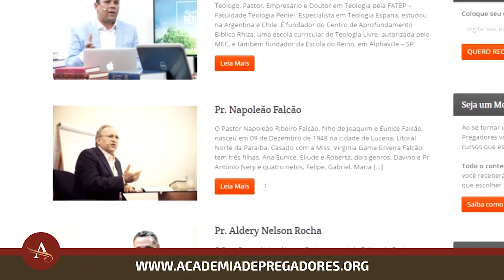Gideões 2018 | Pr. Jefferson Souza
Mensagem do Pastor Jefferson Souza no 36º Congresso Internacional de Missões organizado pelo Gideões Missionários da Última Hora na cidade de Camboriú/SC em abril de 2018.
Tema: Perdas Sim, Derrotas Jamais
▷ ESCUTE O GIDEÕES MISSIONÁRIOS
▷ FALE CONOSCO
▷ CONTRIBUA COM O GIDEÕES MISSIONÁRIOS
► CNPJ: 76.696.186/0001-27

▷ BANCO ITAÚ
▷ CAIXA FEDERAL
- Agência: 0921 | Conta Corrente: 89-4 | Op. 003
▷ BANCO BRADESCO
- Agência: 0332-8 | Conta Corrente: 17699-0
▷ BANCO SANTANDER
- Agência: 3872 | Conta Corrente: 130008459
▷ PROJETOS MISSIONÁRIOS
▷ OBRAS SOCIAIS
▷ CONGRESSO INTERNACIONAL DE MISSÕES
▷ ESTUDE NA ACADEMIA DE PREGADORES